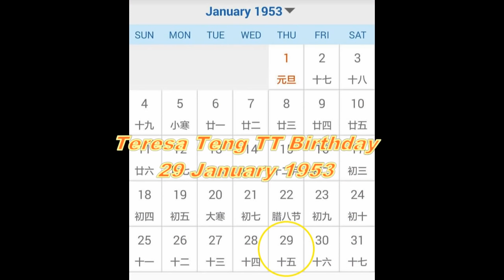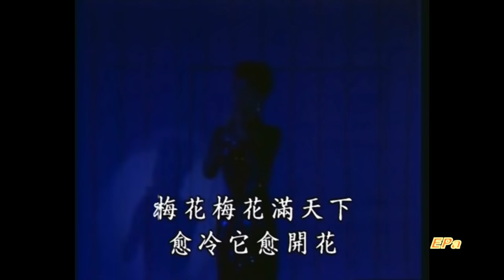Teresa TT & VV Lamu - The truth that you must know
邓丽君 鄧麗君 Teresa Teng ( TT ) & ( VV ) Vanatsaya Viseskul 朗嘎拉姆 ( Langgalamu ) Relationship.
Credit : Thank you all pictures and videos owner.